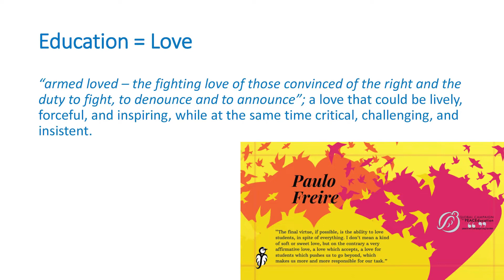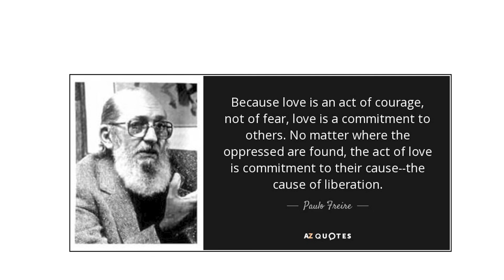Paulo Freire talks: Antonia Darder part1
Dr. Antonia Darder is an internationally recognized scholar, artist, poet, activist, and public intellectual. She holds the Leavey Presidential Endowed Chair in Ethics and Moral Leadership in the School of Education at Loyola Marymount University and is also Professor Emerita of Educational Policy, Organization, and Leadership at the University of Illinois at Urbana-Champaign.